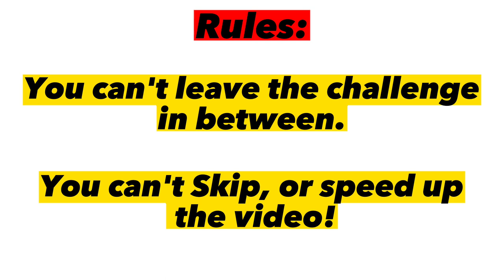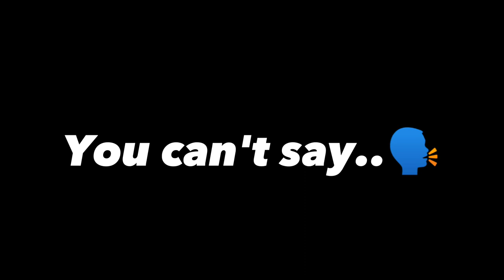Don't Show Your Teeth while watching this video 😬 (%99 field)